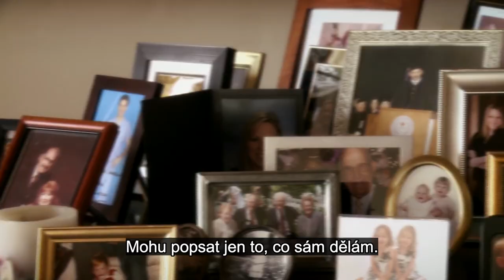104 ročny kardiochirurg Dr. Ellsworth Wareham